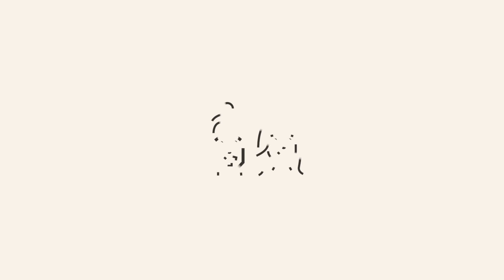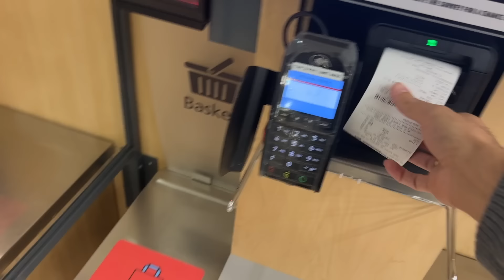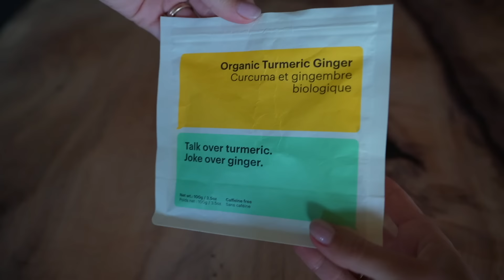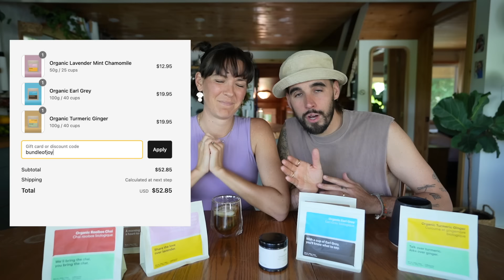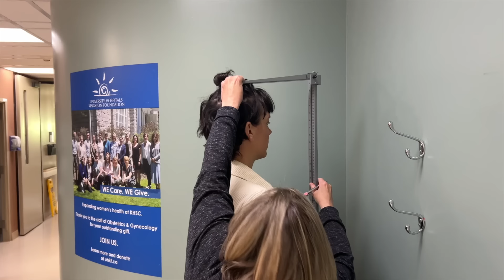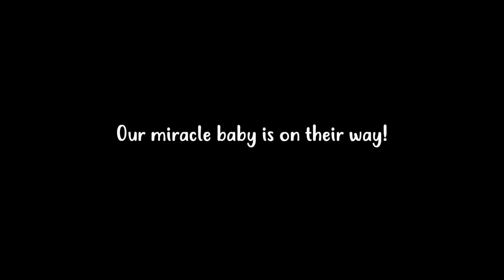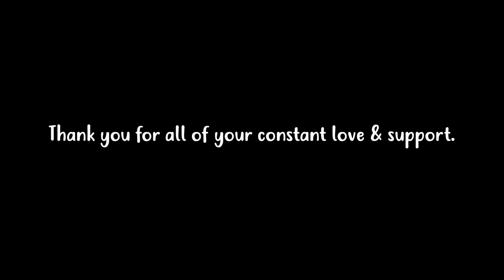We're Having a Baby!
WE'RE HAVING A BABY!!! 🥺❤️ AHHHHH! After a couple of very tough years, we couldn't be more thrilled to be sharing GOOD NEWS with all of you!
Come get tea worth talking over - we have chai, matcha, herbal blends, earl grey, and much more.

This video is all about finding out we're pregnant and telling our friends and family. As well, we have had a tumultuous first couple of months with an unforeseen health scare. We feel incredibly grateful to be on the other side of the first trimester. Bec is officially 14 weeks pregnant!!

0:00 Finding out we're pregnant
5:48 Why we're stressed about baby
9:05 Telling our families
10:08 Pregnancy cravings 🤪
13:35 Cancer followup
17:45 NO CANCER FOUND!!!
18:10 Telling friends we're pregnant!
20:15 Our first baby
23:08  9-week ultrasound
30:10 13 weeks nothing fits🙈
32:22 seeing baby ❤️
33:31 telling friends